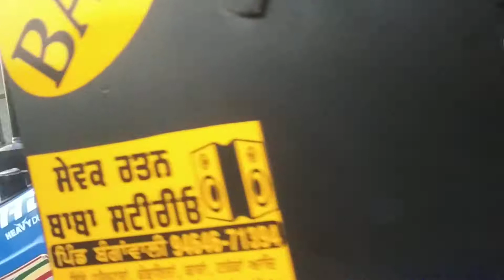10inchi spl woofer sewak rattan baba stereo bangawali 9464671394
Sewak rattan